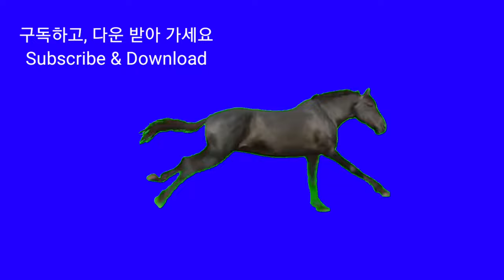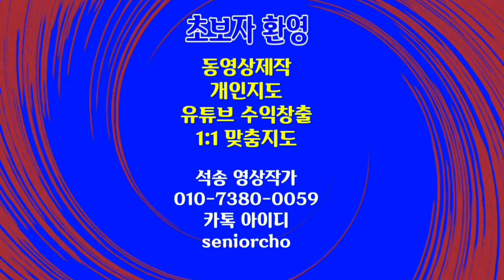크로마키 말 질주 3종세트 & 음향효과 구독하고 다운하세요 Chromakey Horse Galloping 3Set & Sound Effects Subscribe Download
크로마키 말 질주 3종세트 & 음향효과
구독하고 다운 받아가세요
Chromakey Horse Galloping 3Set & Sound Effects

ㅡㅡㅡㅡㅡㅡ

ㅡㅡㅡㅡㅡㅡㅡㅡㅡㅡ
4시간에 동영상제작 기법 배우고 유튜브에 올리고 홍보방법까지 배웁니다.

4시간 개인지도 받으면 파워디렉터

ㅡㅡㅡㅡㅡㅡㅡㅡ